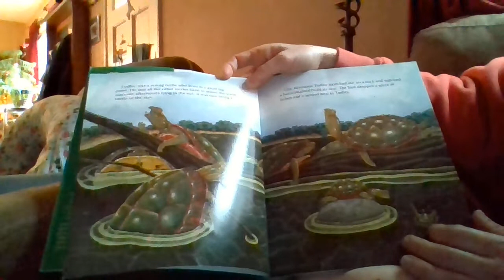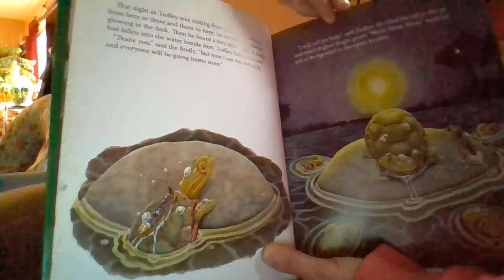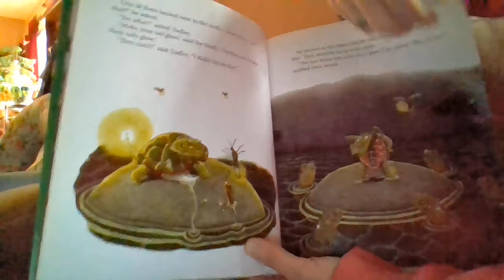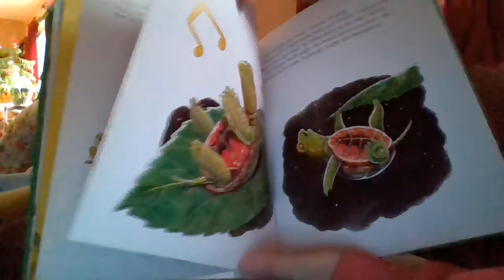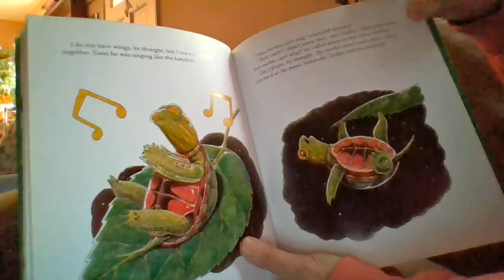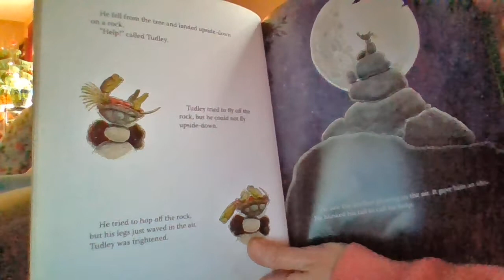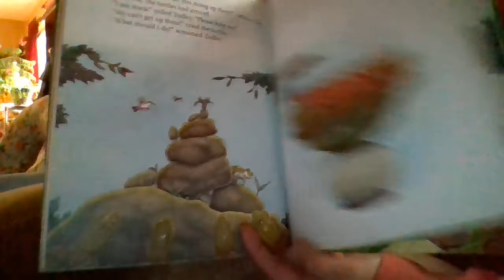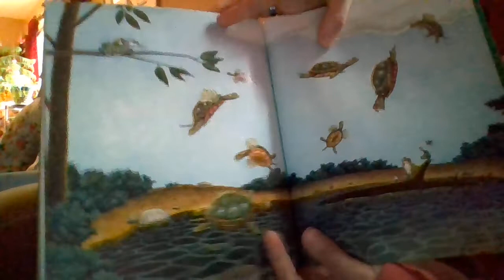Tudley Didn't Know written and illustrated by John Himmelman